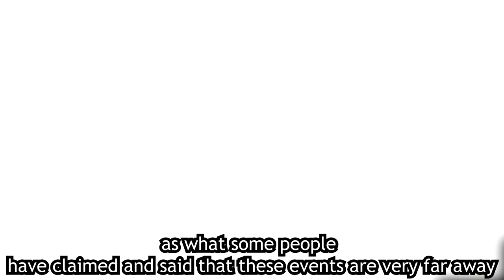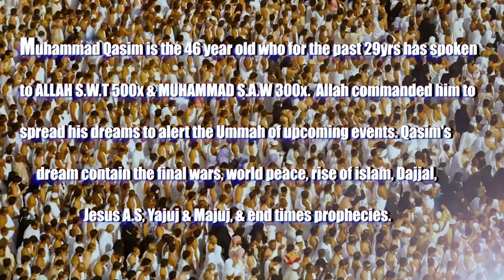Dajjal Will Emerge 11 Years After World War 3 Begins | Qiyamah IS NEAR! | Muhammad Qasim Dreams